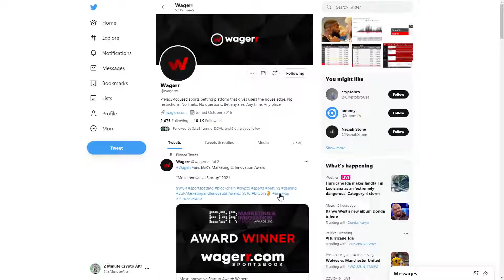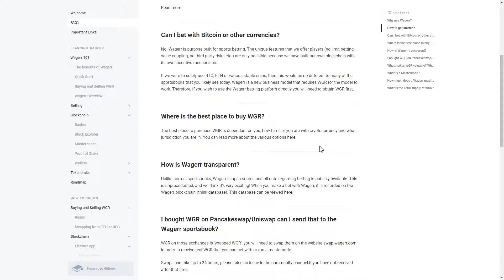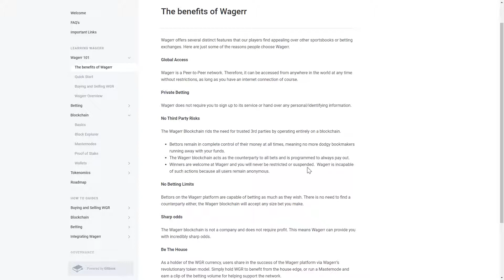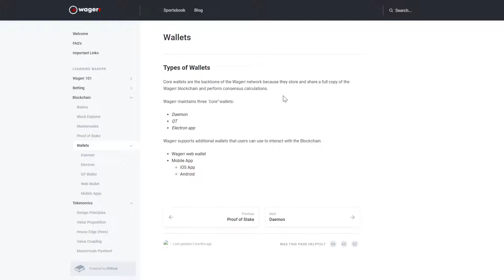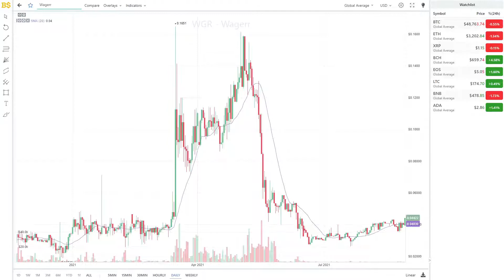Crypto Altcoin $WGR in 2 Minutes: Wagerr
Wagerr Coin, $WGR went live back in 2017! In this video I go over the key metrics for the coin and provide a short informational overview. Nothing in the video should be taken as financial advice, the information provided in the video is publicly available, and is intended for informational use only. I will provide links below to all sites shown in this video: